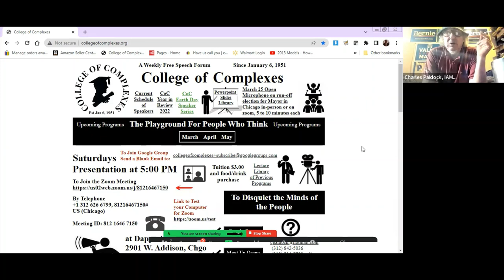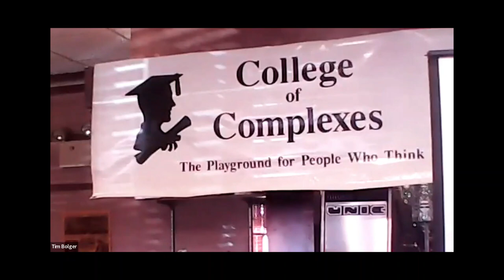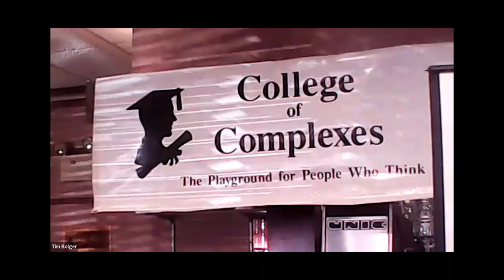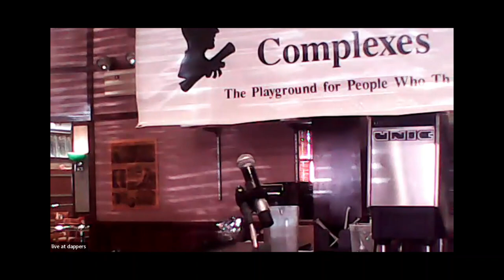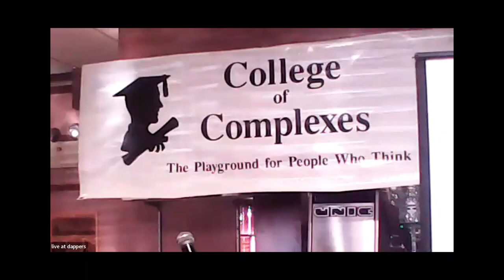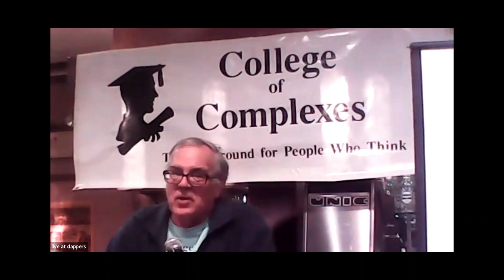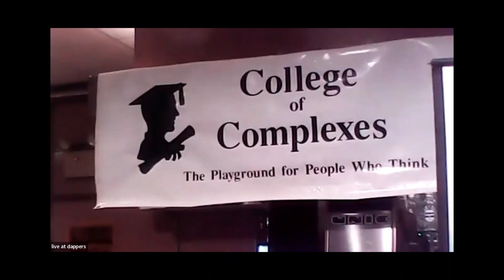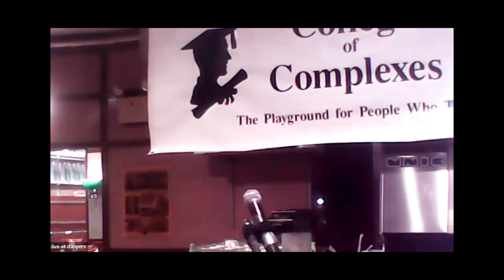C of C 3-25-2023 Open Microphone (on run-off election in Chicago for Mayor)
Open Microphone (on run-off election in Chicago)
Everyone 5 to 10 Minutes Each

Meeting # 3,709 - Open microphone night on the upcoming election for the Mayor of Chicago.  The open microphone took the April 8th election for the Mayor of Chicago against the top two candidates of Paul Vallas vs. Brandon Johnson, here is the college of complexes members endorsements or lack of for the Mayors race.